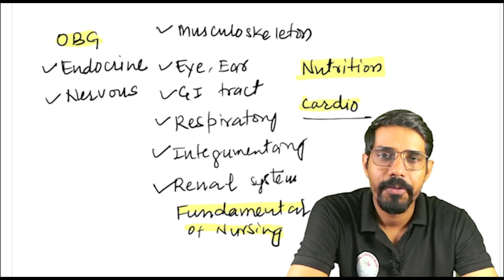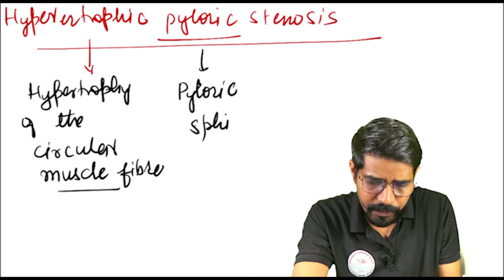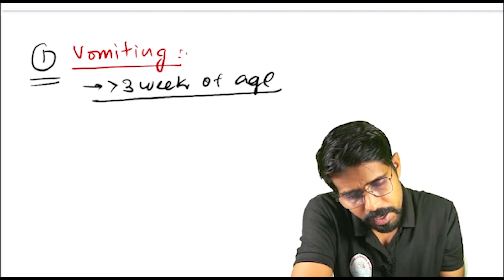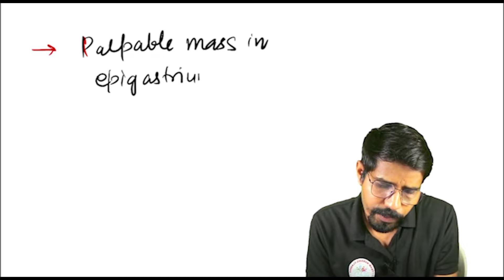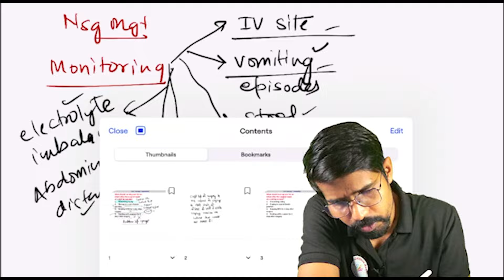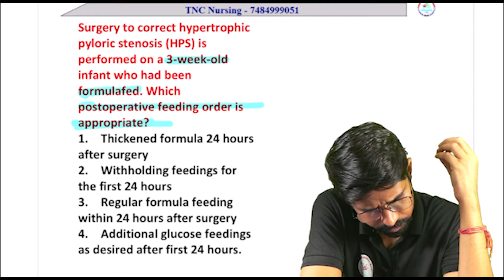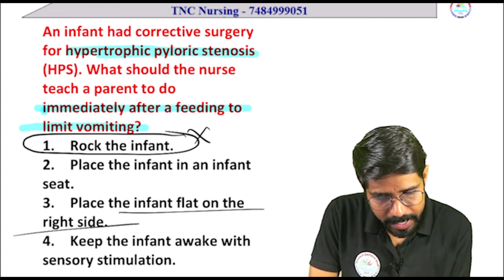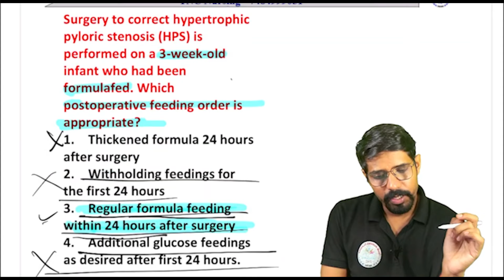NORCET ADVANCE TNC Series - 136 || NCLEX Pattern || Daily 5.00 PM || NURSING EXAM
ADVANCE  NORCET  TNC Series का मतलब
विधार्थियो की भारी मांग पर TNC ने यह वीडियो सीरीज चलाई है, इस सीरीज में रोजाना आपको जो सबसे  अधिक Most  Important NORCET and Nursing Exam  में आने वाले NCLEX Pattern के question को पांच बार All India Toppers रहे अवधेस सर के द्वारा solve करवाए जाएंगे।

यह  सीरीज रोजाना आपको मिलती रहेगी ।

norcet 6
norcet
norcet 6 preparation
norcet kya hota hai
norcet topper interview
norcet 2024 exam date
norcet topper
norcet interview
norcet 2023 question paper
norcet 2023

एक बार जिस भी बच्चे ने इसको देख लिया, TNC टीम का वादा है की वो विद्यार्थी रैंकर्स जरूर बनेगा, इसके लिए इस सीरीज की सारी session बहुत ही महत्वपूर्ण है।

NCLEX अब पूरी आसान भाषा में।

जरूर देखे।

ADVANCE: यह सीरीज उच्च स्तर की शिक्षा और प्रशिक्षण को प्रमोट करने का उद्देश्य रखती है, जिसमें विद्यार्थियों को उनकी पढ़ाई को और अधिक प्रोफेशनल और प्रगतिशील बनाने के लिए उनकी कौशल को विकसित करने का प्रयास किया जा रहा है।

TNC Advance Series: TNC Advance Series  का उद्देश्य नर्सिंग और NORCET परीक्षा की तैयारी करने वाले छात्रों के लिए शिक्षा और अभ्यास का माध्यम प्रदान करना हो सकता है।

इस सीरीज का उद्देश्य यह है कि विद्यार्थी नर्सिंग और NORCET परीक्षा के पैटर्न के आधार पर महत्वपूर्ण प्रश्नों को हल कर सकें और इसके माध्यम से अवधेश सर द्वारा समय-समय पर सलाह और उपयुक्त टिप्स प्राप्त कर सकें।

यह सीरीज विद्यार्थियों को NCLEX पैटर्न के प्रश्नों को समझाने का भी उद्देश्य रख सकती है और उन्हें तैयारी में मदद कर सकती है।

इसलिए, यदि आप नर्सिंग या NORCET परीक्षा की तैयारी कर रहे हैं, तो यह सीरीज आपके लिए महत्वपूर्ण हो सकती है, और आपको इसे देखने की सलाह दी जा रही है|